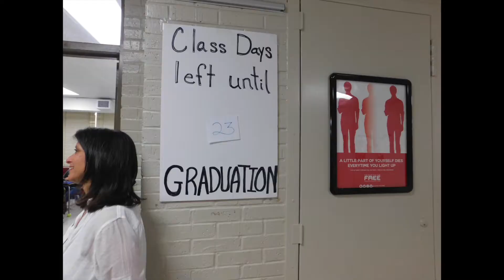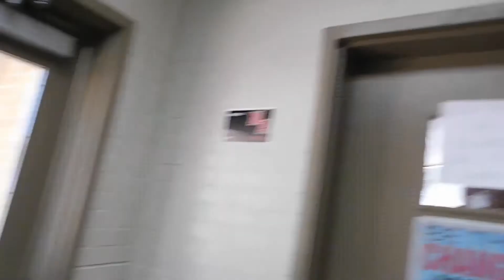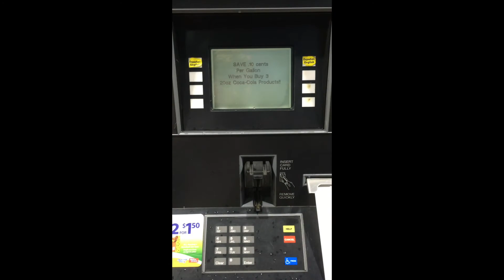So Much Destin